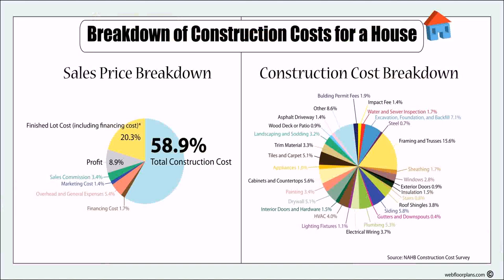House Plan And Cost To Build In Philippines (see description)